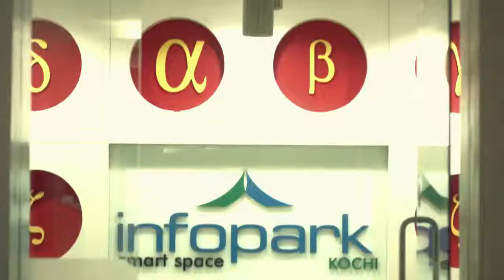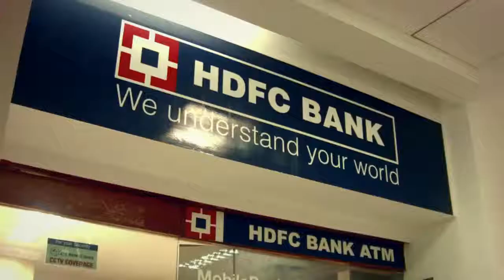10 Years Of Inforpark - Film .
Infopark's 10 years achievement film.

- by
        Dna5communication